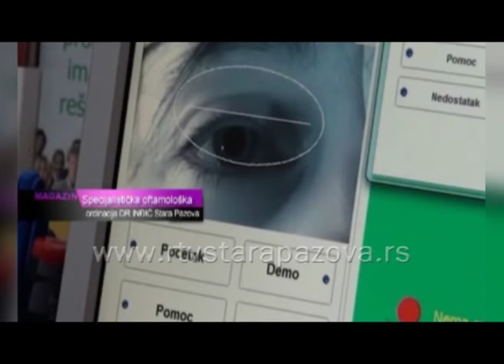U ritmu Pazove, 183 emis